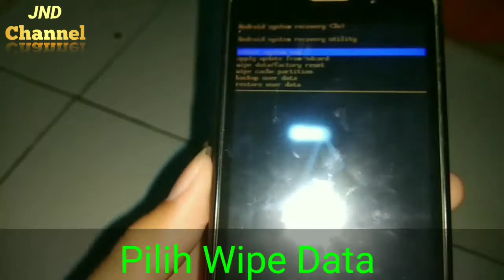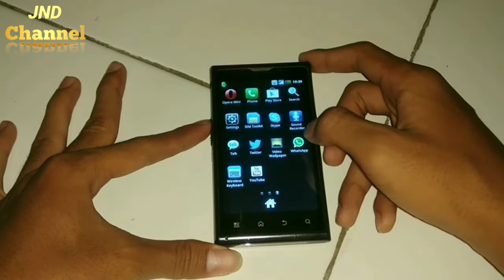Hard Reset Cross A7*